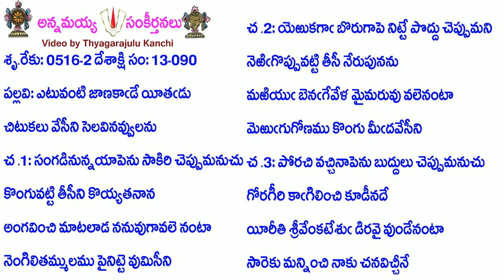Book13-Song90-5382-ఎటువంటి జాణకాడే యీతడు-eṭuvaṇṭi jāṇakāḍē yītaḍu